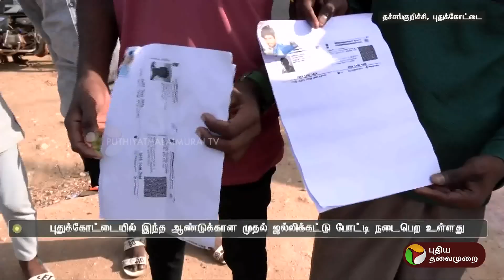முதல் ஜல்லிக்கட்டு போட்டி.. டோக்கன்களை பெற காத்திருக்கும் மாடுபிடி வீரர்கள் | Pudukkottai | PTT